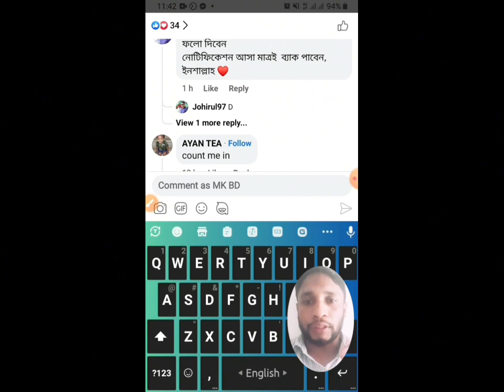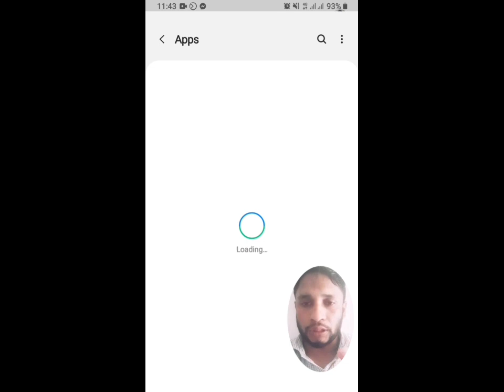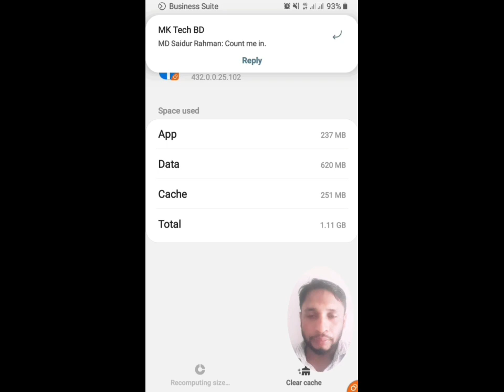Facebook Like Comment Share Block Problem solved || ফেইসবুক লাইক কমেন্ট ব্লক সমস্যার সমাধান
Your Queries.